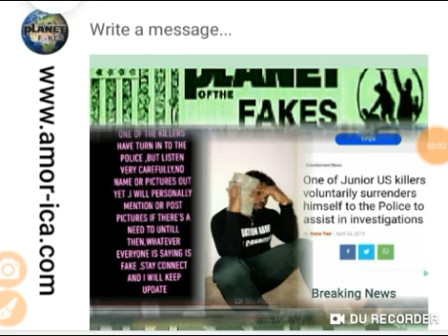1 Of Junior US Killers Surrenders To The Police . A post made by clo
New Umbrella

PigstarHHnews:One Of Junior US Killers Surrenders To The Police

A post made by close relatives of Late Junior Us states that one of the Assassins have voluntarily turned himself into the police and has Promised to assist the police in arresting the rest of the Assassins.